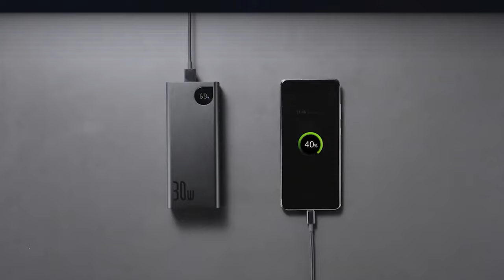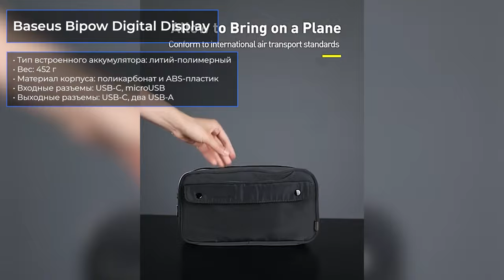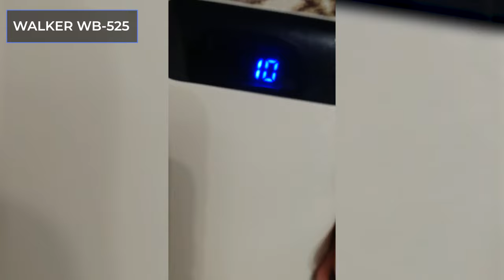ТОП—7. 😉Лучшие Power Bank на 20000 mAh [портативные внешние аккумуляторы]. Рейтинг 2023 года!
✔ Xiaomi Mi Power Bank 3 Pro